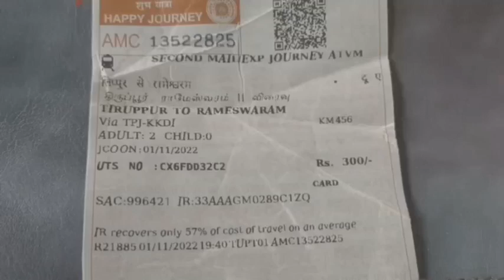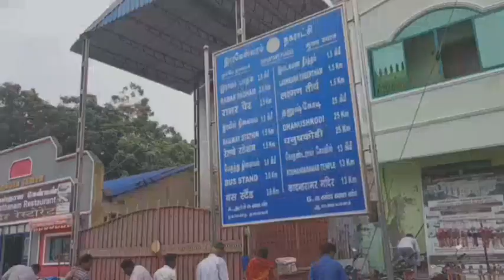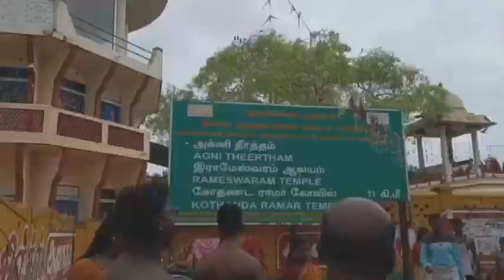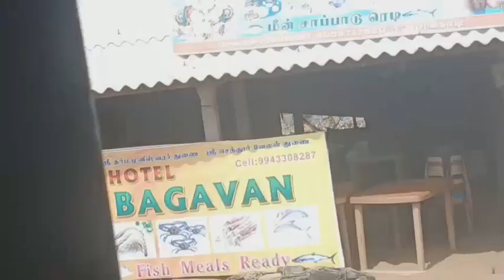திருப்பூர் to ராமேஸ்வரம் train